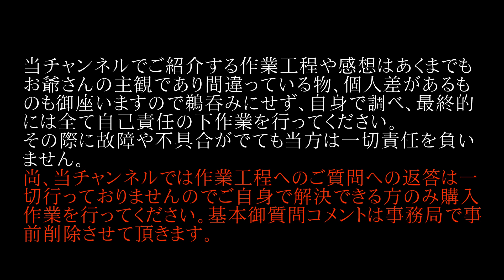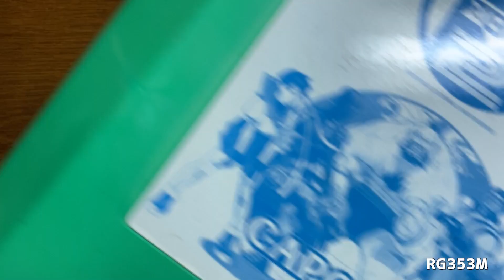【4】RG353M 実機感想レビュー「格闘ゲームでの操作難の原因が判明？したかも」中華ゲーム機の老舗ANBERNICの新作携帯ゲーム機のご紹介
RG353M：¥21,499（送料が1699円かかります）

（お爺さんの公式ブログです）

中華エミ機の最大手であるアンバーニックの新商品が到着しましたので発売日前に実機を開封してレビューします。

★★ラジオや雑談は基本サブチャンネルでメンバーシップの方のみに向けて行っています。（フリー放送の時もあります）★★
↓↓↓メンバーシップ登録はこちらから可能です↓↓↓